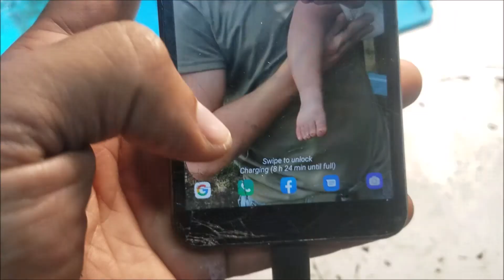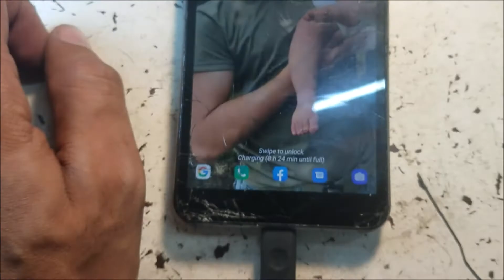LG Journey LTE L322DL Phone bad charger port